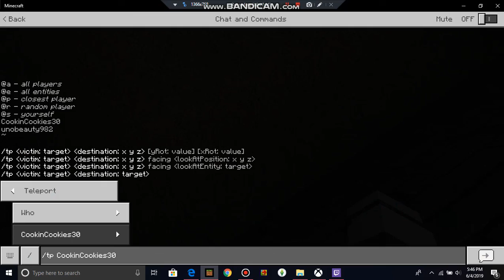~FeAr~// (Horror Map) // Minecraft // Gameplay // W/CookinCookies30 // Part 2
Alright please dont hate me for this! D:
Im going to be posting 1 more videos of this horror map so yeah!

Game: Minecraft
Horror Map
Same Description :3